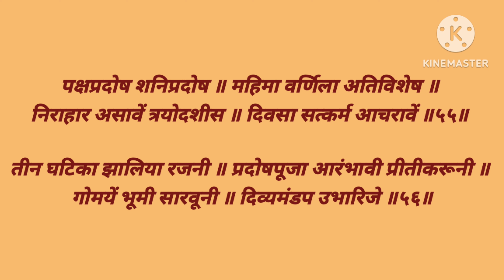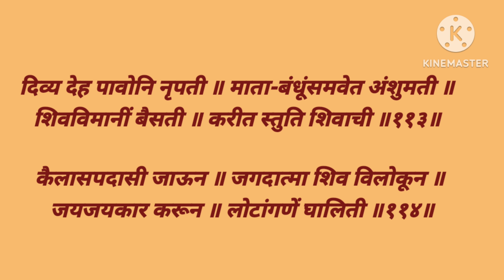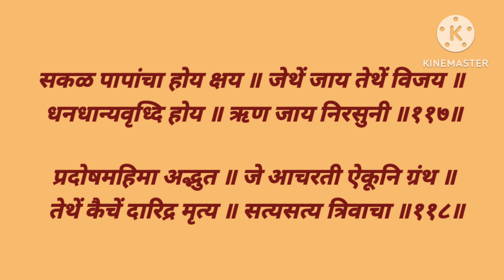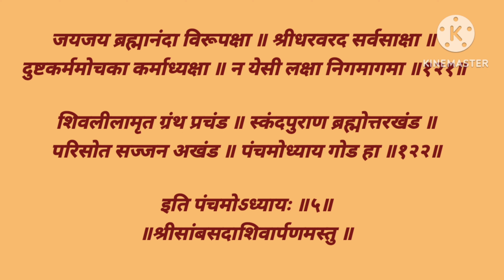शिवलीलामृत अध्याय पाचवाdevotional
शिवलीलामृत अध्याय पाचवाdevotional devotionalvideos शिवलीलामृत अध्याय ५#शिवलीलामृत ग्रंथाचे पारायण#शिवलीलामृत अध्याय पाचवा मराठीशिवलीलामृत मधला पाचवा अध्याय#शिवलीलामृतचा पाचवा अध्याय#शिवलीलामृत कथाशिवलीलामृत पारायण#श्रीशिवलीलामृत अध्याय पाचवाशिवलीलामृत अध्याय 5#Shivlilamrut adhyay 5#Shri Shivlilamrut 5 adhyay Shivlilamrut 5 katha